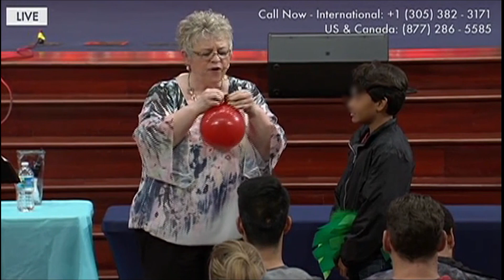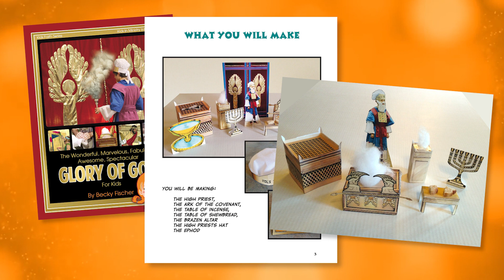Being Filled with the Glory of God! Kid’s Sermon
Being Filled with the Glory of God Kid’s Sermon // The glory of God is one of those intangible yet profound concepts in the Bible that can be so difficult to explain to kids – but with the right anointed object lessons and visuals it’s easy. Even adults will learn something new about being filled with the glory of God in this kid's sermon filmed in Miami, Florida at King Jesus Ministries.

I’ve taught this lesson all over the world, - it’s one of my favorites! Once you see how it is done, you will want to use it over and over again as you teach your kids. You can easily use this to teach adults as well!! We can never learn too much about being filled with the Glory of God! kid's sermon.

RECOMMENDED BOOK for kids on the Spectacular Glory of God:
This full color illustrated book is for kids 6 to 11 years old and contains the illustrated message Being Filled with the Glory of God Kid's Sermon seen in this video.

EQUIP A SUPERNATURAL GENERATION OF BOYS & GIRLS TO WALK IN THE POWER OF GOD BY USING THESE POWERFUL CHILDREN'S CHURCH CURRICULUMS:

GOD'S SUPERNATURAL KINGDOM - the children's church curriculum where this lesson and many others are found!